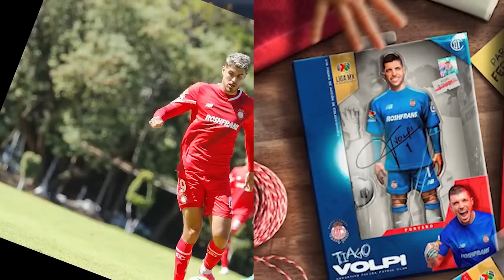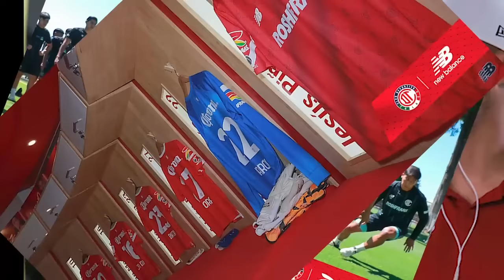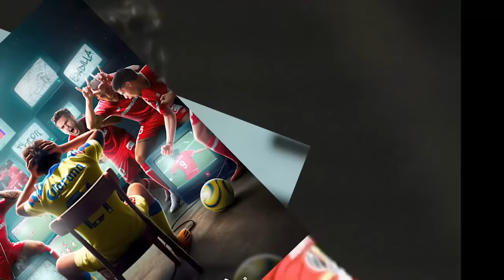🔥👹 REPORTE DE ULTIMA HORA PREVIO AL DEBUT DE TOLUCA! CONFIRMAN REFUERZOS PARA LOS DIABLOS! ANALISIS!